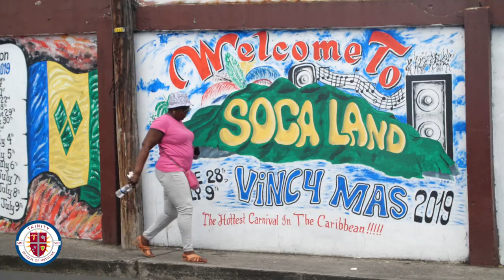Trinity Dedicates Learning Centre to Sir Frederick N. Ballantyne, GCMG, MD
Trinity Medical Sciences University, a leading international medical school with its principal academic campus located in St. Vincent and the Grenadines (SVG), is pleased to announce the dedication and renaming of its learning centre in honor of Sir Frederick N. Ballantyne, GCMG, MD.